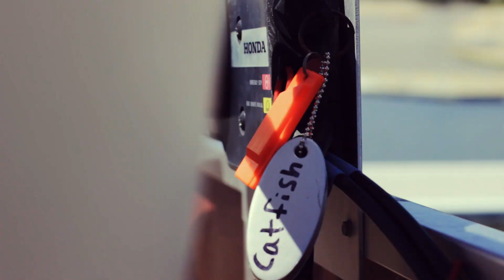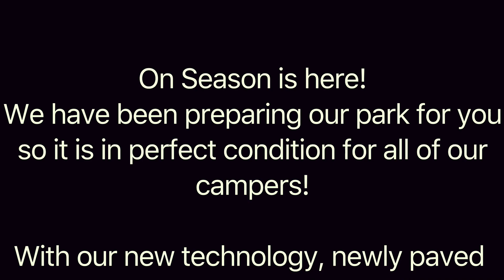On Season Is Here | SPECIAL ANNOUNCEMENT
We now have a websbite and online reservations! will help you with all of your questions and reservation needs! Check it out and make your reservsation now!